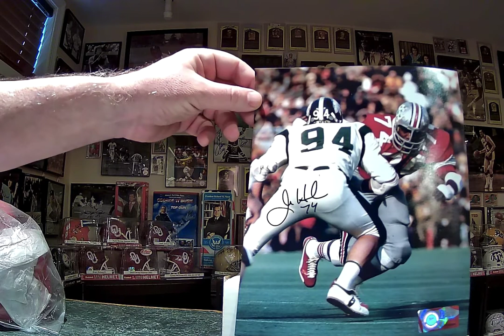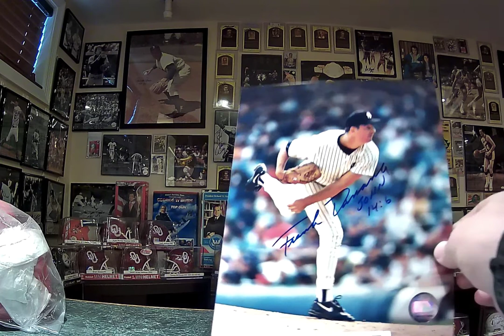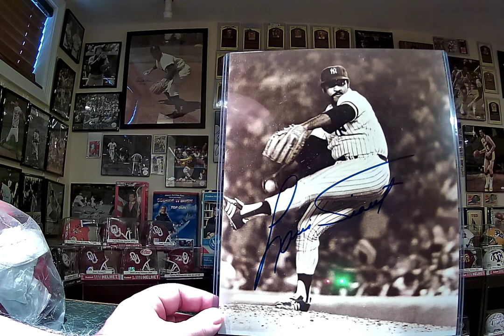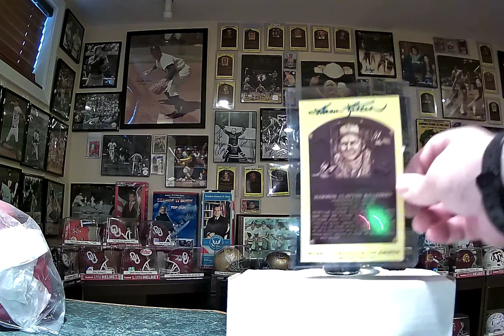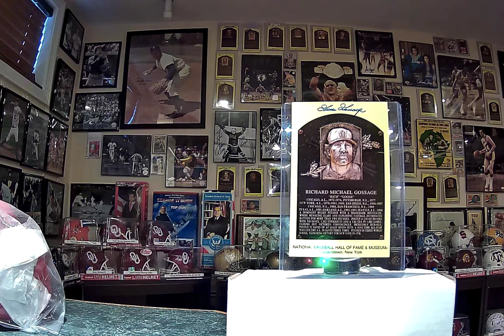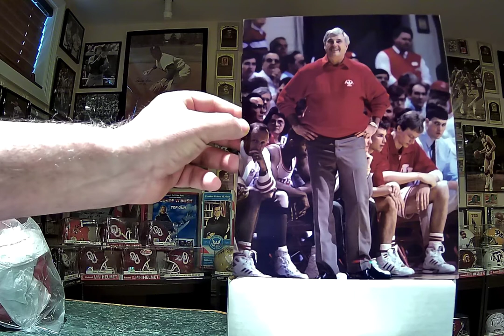TTM #3 Some New TTM's and Purchases Hall of Famers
In this video, we will open some autographs received through the mail this week and some purchases as well.